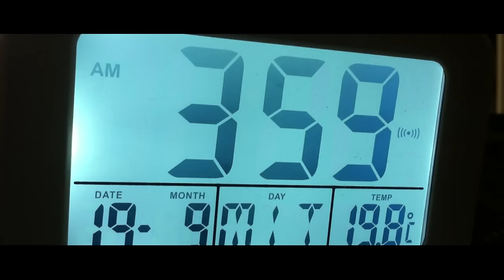SCOOTER - 4 am [Official video]